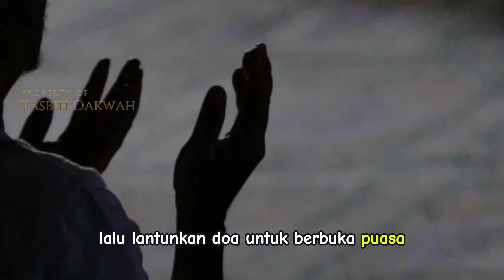PLISSS JANGAN DILAKUKAN !!! 7 Larangan Saat Buka Puasa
Bulan Ramadan tentunya memiliki tradisi yang dirindukan oleh umat Islam, salah satunya momen berbuka puasa. Ternyata, buka puasa bukan hanya menyegerakan makan dan minum setelah azan magrib berkumandang. Terdapat larangan-larangan yang sebaiknya tidak dilakukan. Apa saja itu? Yuk kita ulik satu per satu!